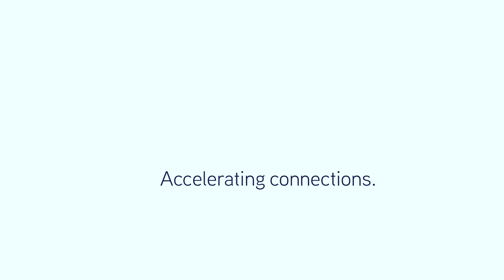Colliers Commercial - 10 Russell Street, Toowoomba City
10 Russell Street is situated in the core of the Toowoomba CBD with direct access to major and local banks, post office outlets, government and commercial precincts and is within quick walking distance to high-street cafes and restaurants.
The building offers a range of office accommodation from small to large floor plates with Lessors flexible to incoming tenant requirements.
Join other major national businesses such as Easternwell and Austereo in Toowoomba's premier office building.